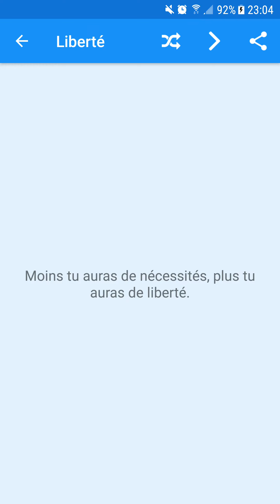"Moins tu auras de nécessités, plus tu ..." - Proverbe Français.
"Moins tu auras de nécessités, plus tu auras de liberté" - Proverbe Français.

Découvrez la signification de ce proverbe français bien connu disponible au sein de l'application Proverbe Français proposée par SSaurel's Mobile Apps et disponible sur le Google Play Store :

N'hésitez pas à tester l'application et à partager avec nous votre interprétation de ce proverbe français sur le communauté Google+